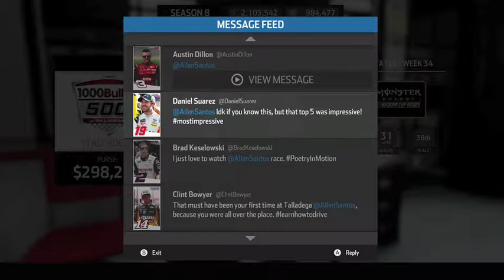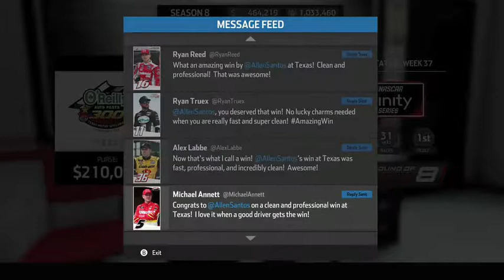NASCAR Heat 3 Gameplay - Octoberfest [Season 8]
First of all, I could not get much of the latest NASCAR Heat 3 clips to upload because I have not import them to OneDrive.  Anyways, enjoy the video clip that I am about to show.

N2SC4R
WhatiFRacing
RealRadman